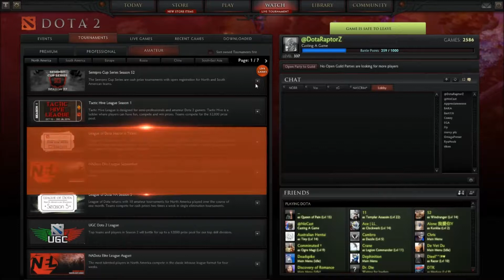Void Boys vs HUP HOLLAND HUP(Locked up) Thursday SCS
Thursday Semi-Pro Cup Series Round 4.

Casters: @DotaRaptorZ and @NizCast